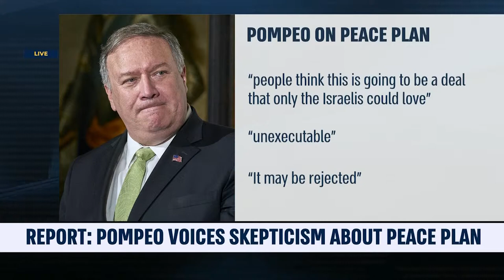Thane Rosenbaum and Shai Franklin Clearcut 6 3 19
Kushner pushes back against peace plan criticism